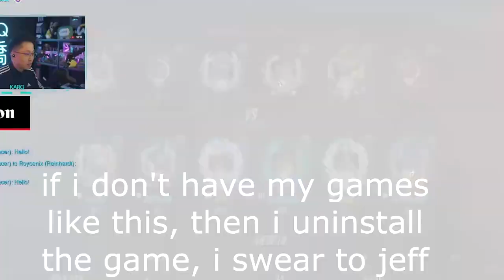Hit this Overwatch game with the UNO REVERSE card...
Like how have you not played UNO?